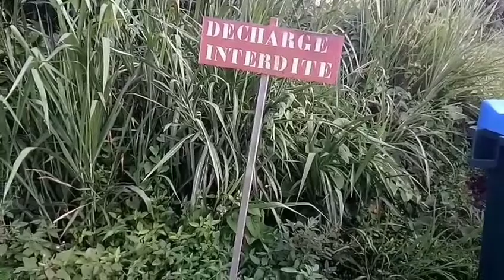Mon secret d'un youtubeur BEAUmec972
INSTAGRAM Pharose Brice